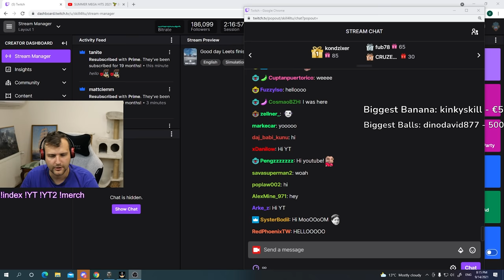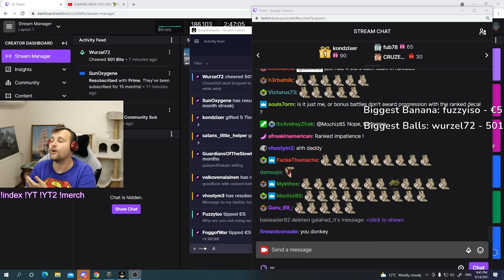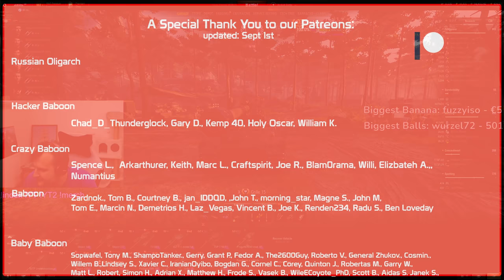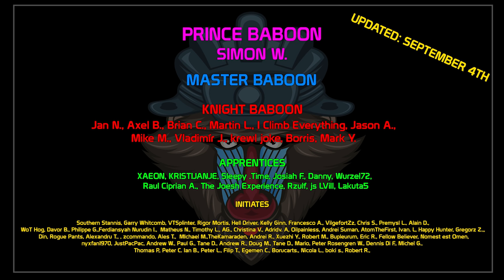Finishing ranked! (Recording from livestream!) | World of Tanks